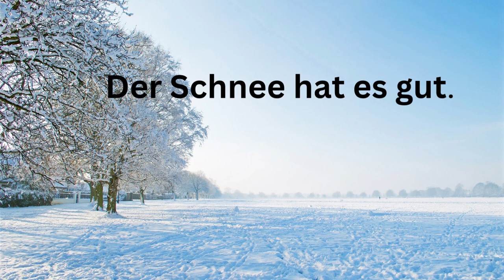Adventskalender 13.Türchen - Grußvideo